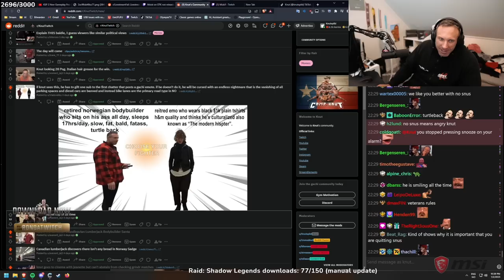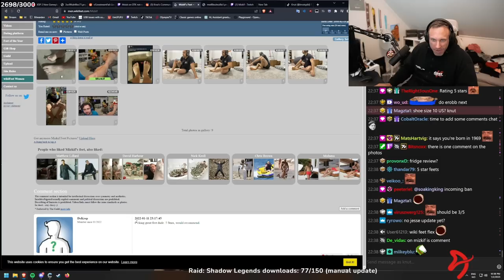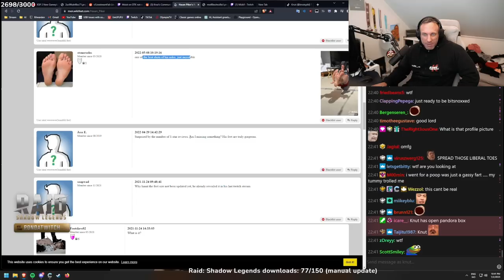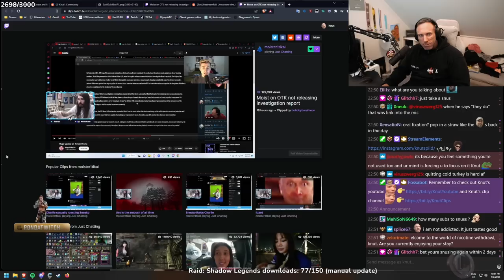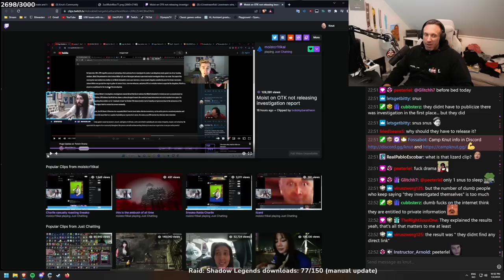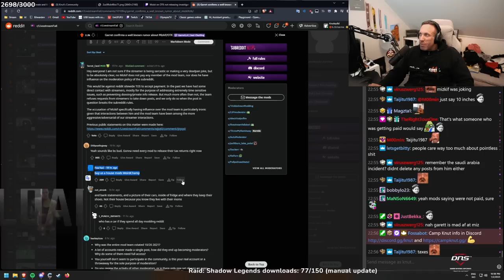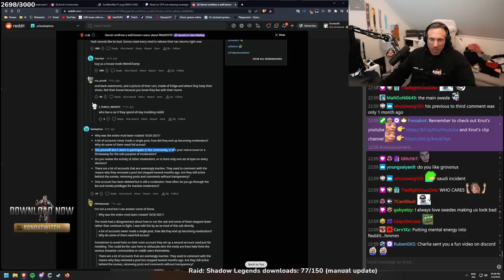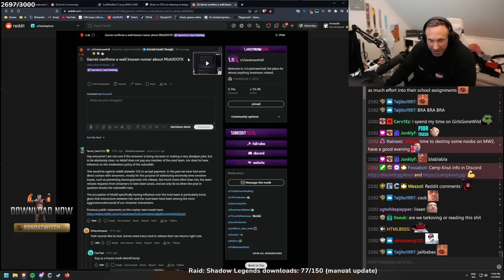Mizkif is paying LSF mods to delete stuff?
In this video "Mizkif is paying LSF mods to delete stuff?" Knut reacts to Mizkif being accused of paying LSF mods to delete stuff.